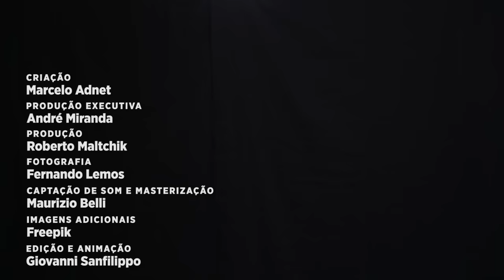Marcelo Adnet imita Jair Bolsonaro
Marcelo Adnet estreia a série "Tutorial dos Candidatos" mostrando como se imita o candidato pelo PSL, Jair Bolsonaro. Na série, Adnet fará imitações de políticos que disputam a presidência e o governo do estado do Rio de Janeiro.